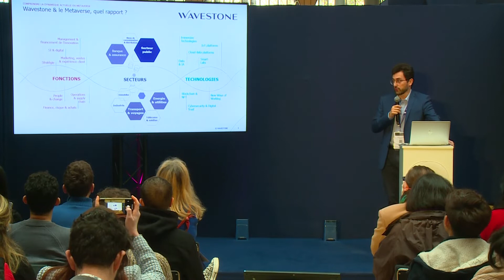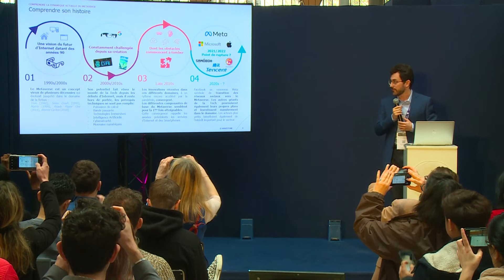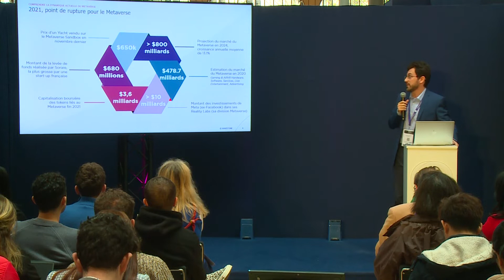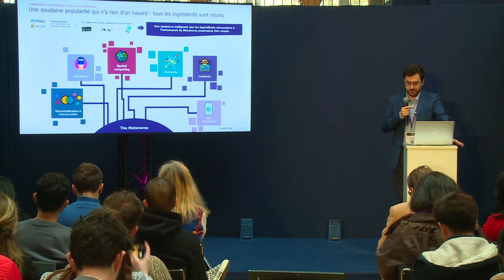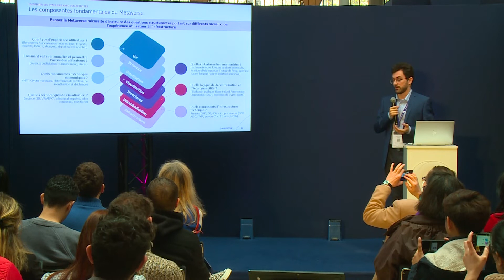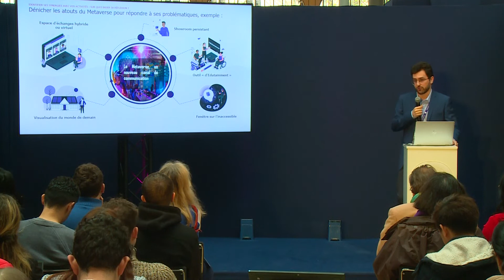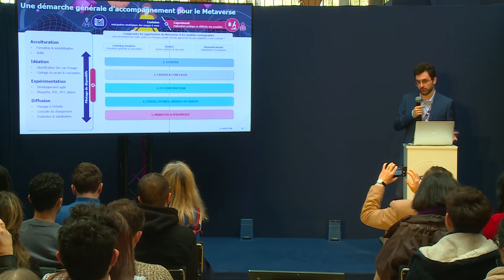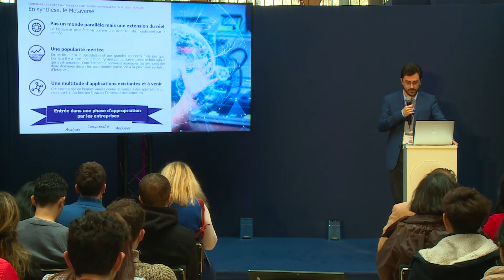Comprendre et tirer avantage de la construction du Metaverse pour les entreprises • Virtuality 2022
Comprendre et tirer avantage de la construction du Metaverse pour les entreprises
Speaker : Alexandre BRETHES • Expert Immersive Tech • Wavestone

Virtuality 2022
The international Web3 event
Enter the metaverse

Full program: virtuality.fr